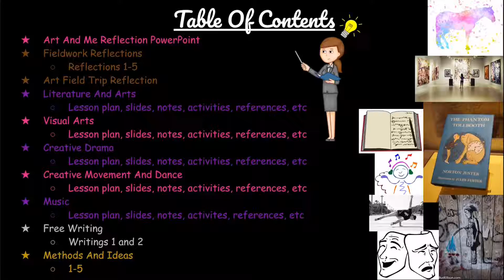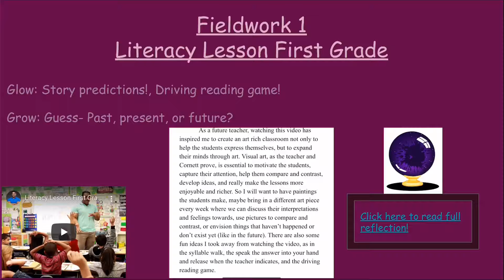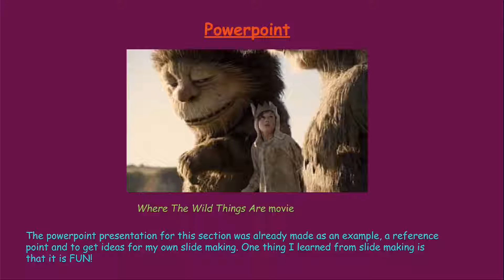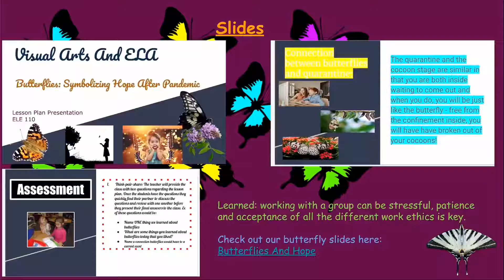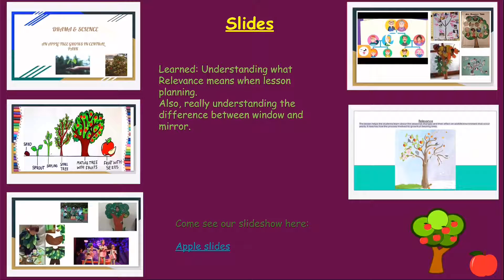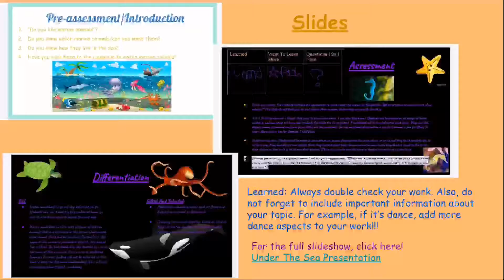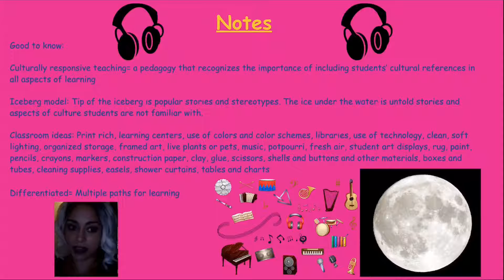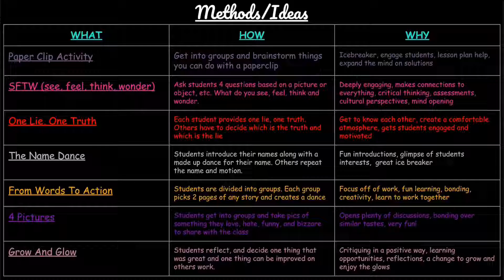My Art Journal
This is my college class art journal. A summary of all we did in class, what I learned, and showcasing how art is my life and my life is art. This is my Final.